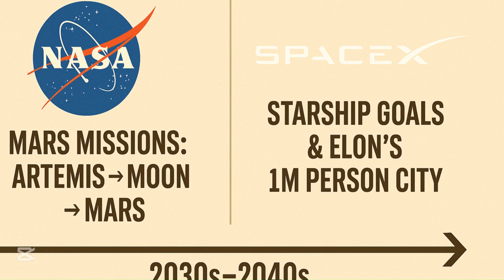Mars: Why We Might Never Go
For decades, Mars has been sold as humanity’s backup plan. But what if that dream... is just an illusion?
In this eye-opening episode of The Strangest Stars in the Universe, we explore the dark side of Mars colonization—unspoken challenges, failed assumptions, and why the plans from NASA and SpaceX may never come to life.
From deadly radiation and biological collapse to psychological strain and financial hurdles, this is the untold story of the Mars dream—and why it might already be dead.
Watch until the end to learn whether there’s still hope—and what it would really take to survive on the Red Planet.